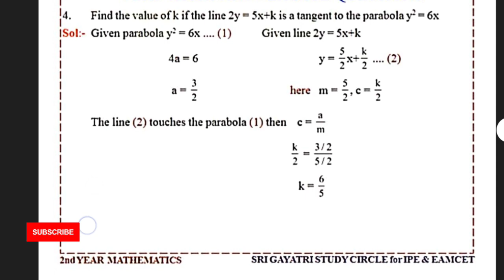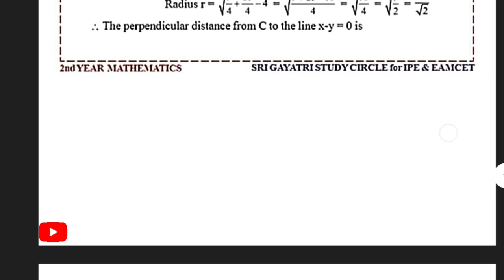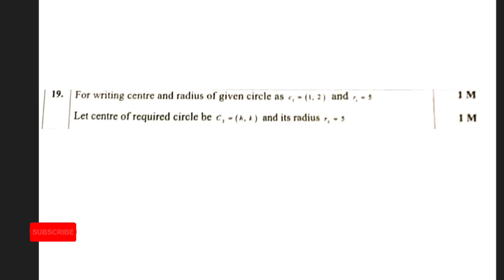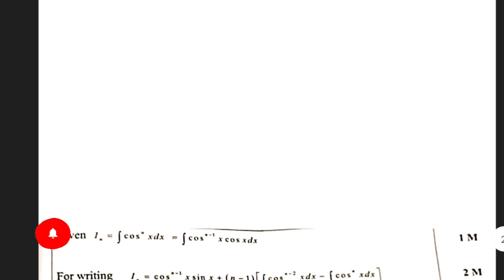inter maths 2b today Paper Key 2023||koushik education hub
inter maths 2b important paper 2023||ap & ts maths 2b guess paper||koushik education hub||